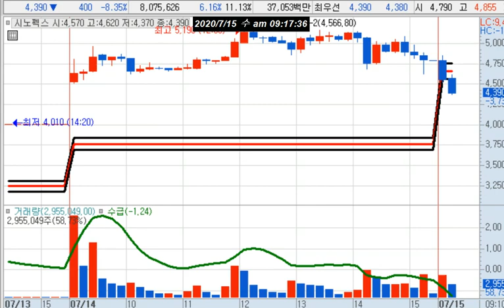시노펙스(수소차) 추천 [불끈봉 핫 이슈]